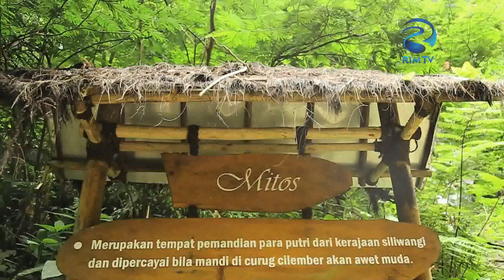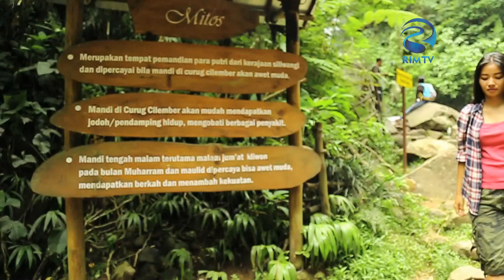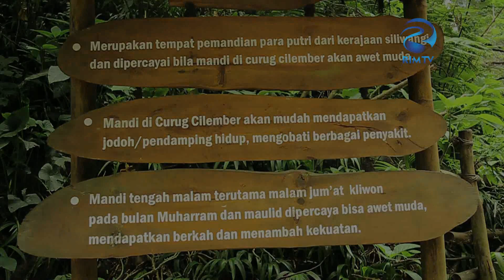Titik Koordinat - Menjelajah Curug Cilember Part 1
Reka Indah Media adalah new media yang pertama kali melakukan uji coba siaran melalui web streaming tv pada tahun 2015 yang mempunyai format tayangan pendidikan, dengan mengusung konsep “Smart Generation”.

RIM terletak di kawasan Jakarta Timur, di Gedung Sandjungan Trading Coy, JL Dewi Sartika No. 295, Lt. 4, Cawang, Jakarta Timur.

Reka Indah Media, atau RIM menargetkan penayangan dengan program-program edukasi yang diharapkan mampu mencerdaskan generasi bangsa dan memberikan dampak positif bagi para penonton dengan tayangan yang berkualitas.

Penayangan program RIM dilakukan melalui Media Online atau Web Streaming TV. RIM membidik target penonton pria dan wanita dari usia 13  sampai 35 tahun, dengan  klasifikasi penonton di tujukan sesuai konsep televisi “Smart Generation” yaitu Young, Teen and Mature.

Tema program yang disajikan mengutamakan unsur pendidikan yang menghibur atau edutainment , serta mengangkat kearifan lokal, human interest, culture,  nature, history, up to date, young and smart, yang di harapkan mampu menjadi angin segar di kancah industri pertelevisian swasta yang ada.

Kami optimis bahwa RIM mampu menjadi new media yang memberikan pembaharuan terhadap industri pertelevisian Indonesia, serta mampu membantu membangun generasi bangsa.

RIM , SMART GENERATION!

Link Audio:
- Django's Red Bicycle - Daniel Jacob Teper, James Ross McNair